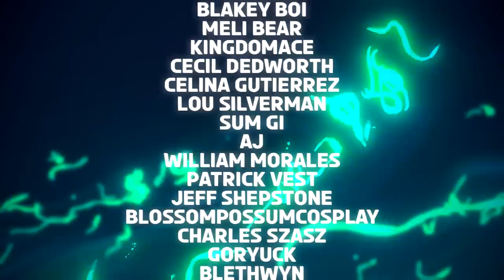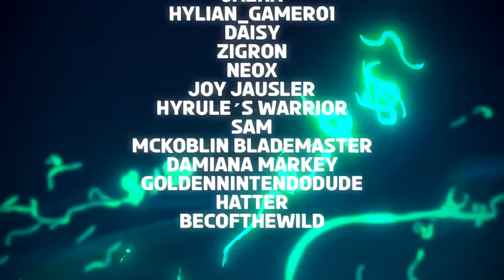Link’s SECRET Abilities in Tears of The Kingdom?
Do you think there are SECRET abilities still to be seen in Tears of The Kingdom?

Timestamps!
Intro - 00:00
Underwater Ability - 02:05
Hammer Ability - 04:09
Flying Ability - 06:18
Torch Ability - 07:25
Conclusion & Outro - 08:52